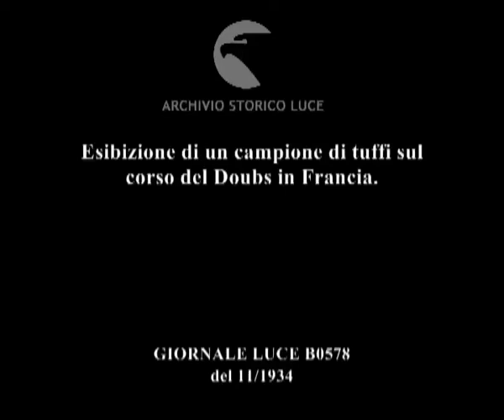Esibizione di un campione di tuffi sul corso del Doubs in Francia.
Descrizione sequenze:un uomo in costume sporge da un trampolino roccioso naturale e si prepara per tuffarsi ; l'uomo si tuffa nel fiume ; l'uomo nuota nel fiume ; l'uomo risale per una scala di legno in cima al trompolino roccioso ; veduta della parete rocciosa sul fiume dal quale si getta il tuffatore ; l'uomo riaffiora dopo il tuffo ; altro tuffo dello sportivo ;